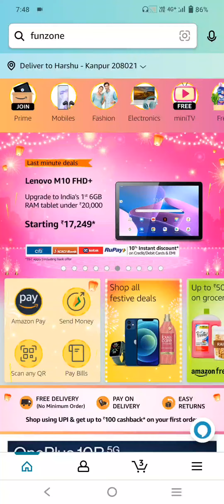Which is the first day of Diwali, dedicated to cleaning homes and purchasing items of gold?quiz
Which is the first day of Diwali, dedicated to cleaning homes and purchasing small items of gold?